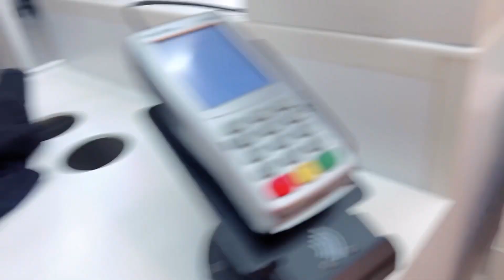TANTEDEBZVLOG: NGEMALL BELANJA BAJU DAN SKINCARE MURAH MERIAH